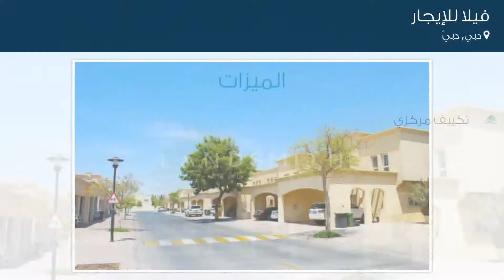فيلا للإيجار في الشارع 2, دبي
تفاصيل العرض:-

رقم: 4251104

ميزات:-

3 الغرف, 3 عدد دورات المياه, تكييف مركزي, حديقة